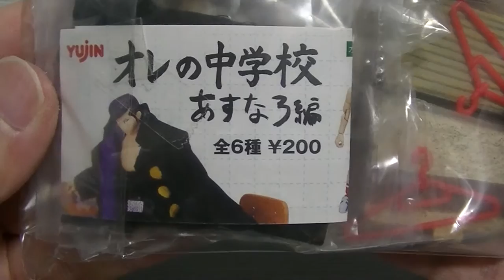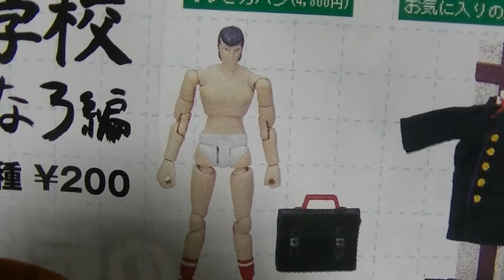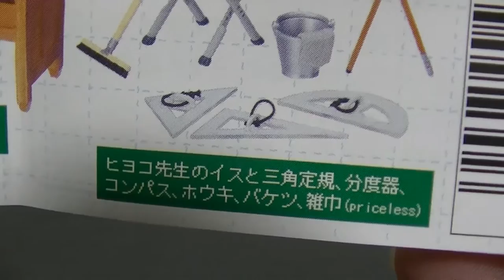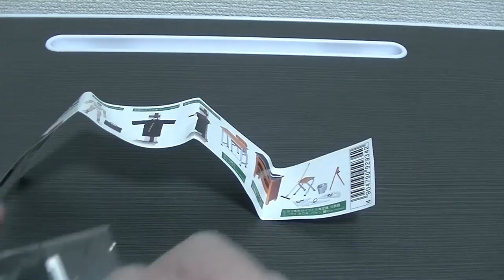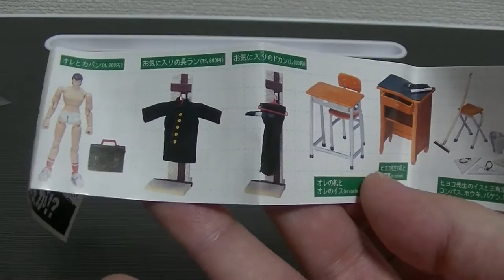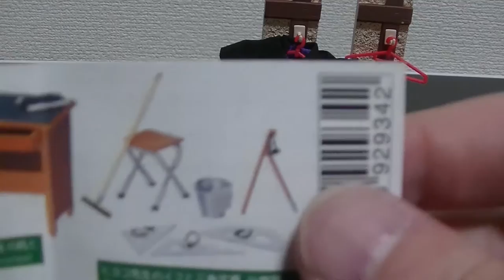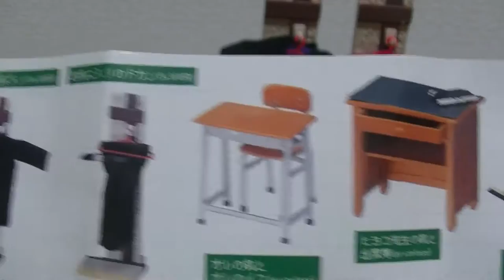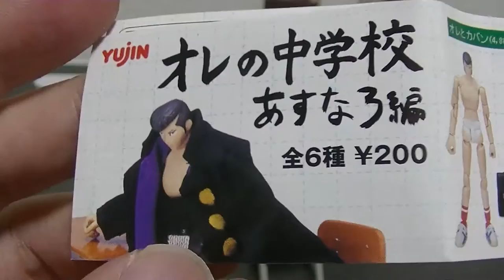ちょっとおバカなフィギュアをご紹介！ ガチャガチャ オレの中学校 あすなろ編 こいつはクレイジーだね